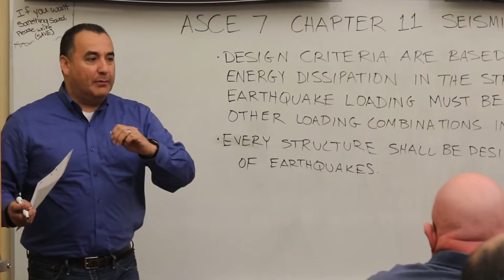Building Inspection Technology - Chemeketa Community College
There is a high demand coming for qualified people to inspect the buildings we live and work in. Chemeketa’s Building Inspection Technology Associate of Applied Science (AAS) degree gives you the training to pursue certification and employment as a building inspector or plans examiner at the residential and/or commercial level.

Hear from industry professional and our students about why Chemeketa's Building Inspection Technology program can be a great fit for you and your future.